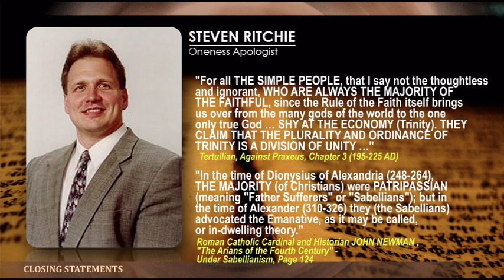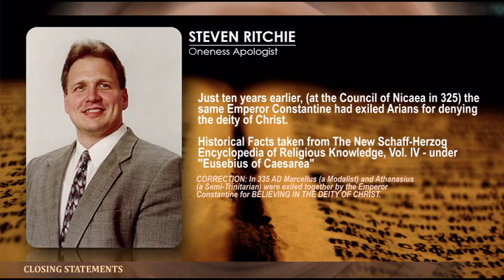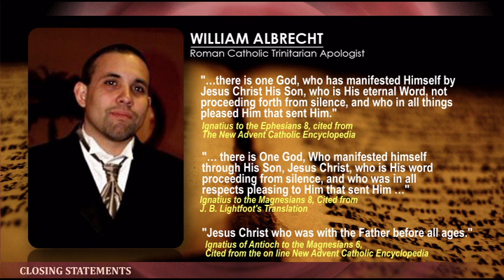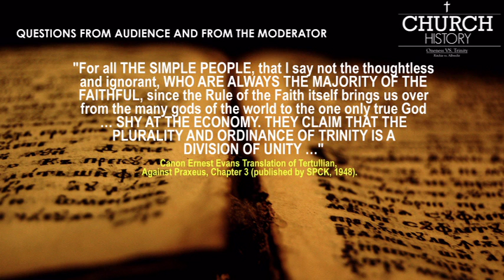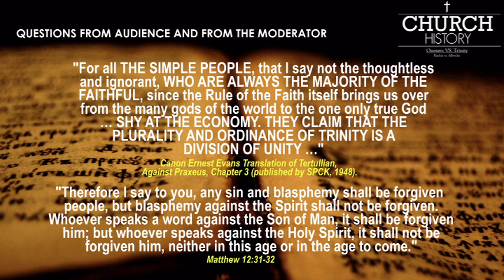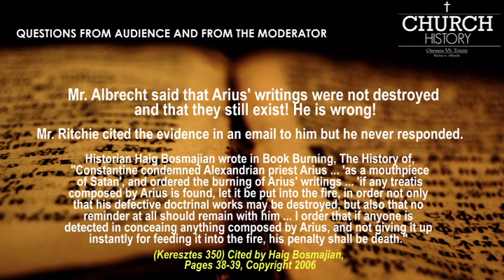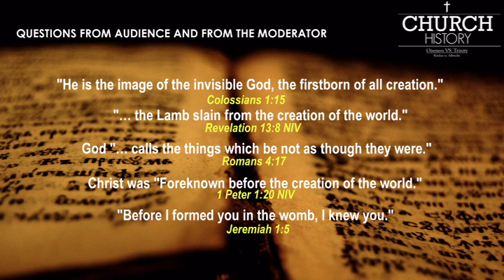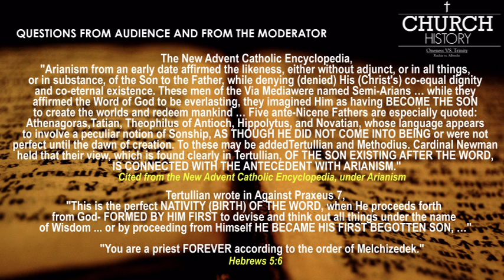Trinity vs. Oneness In Church History Part 3 - Ritchie vs. Albrecht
This Trinity vs. Oneness Church History Debate covers the first 300 years of Christian history. Oneness Pentecostal Apologist Steven Ritchie affirms that the majority of the earliest Christians (within the first 300 years) believed in Oneness Theology while Roman Catholic Apologist William Albrecht affirms that the majority of the earliest Christians (within the first 300 years) were true Trinitarians. Oneness Apologist Steve Ritchie claims that there were no true Trinitarians living within the first 250 years of Christian history and that the doctrine of Eternal Sonship (timeless Sonship) did not begin until the mid third century. Trinitarian Apologist William Albrecht claims that the Trinitarian doctrine existed from the earliest days of Christian history.